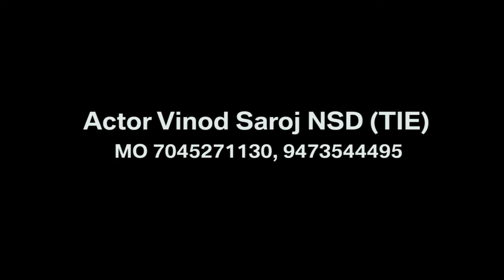Vinod Saroj work link